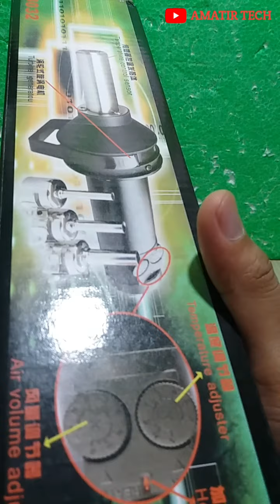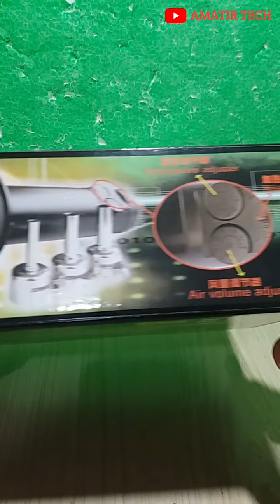Unboxing solder uap/Blower 8032 ADAPTOR KOCCU ANALOG